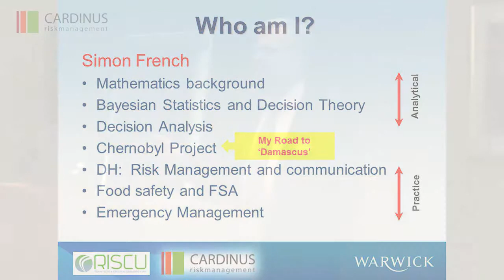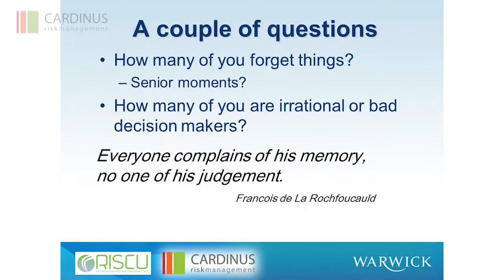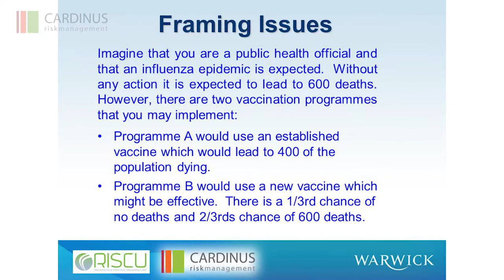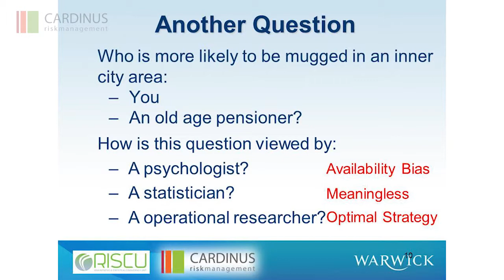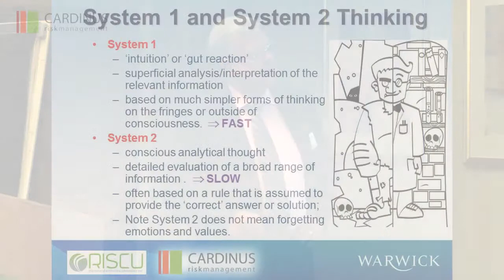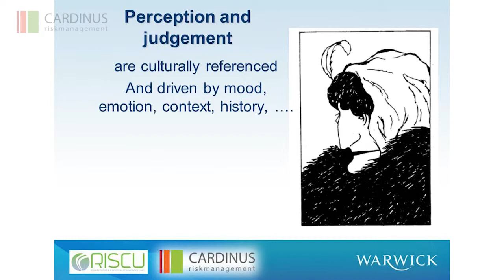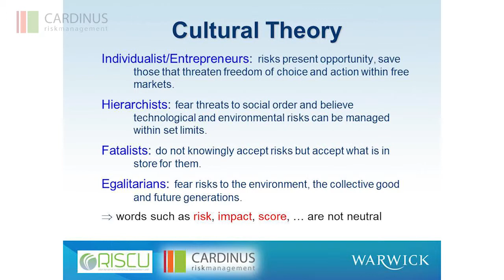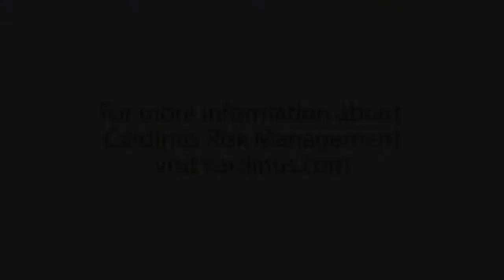Simon French presents to health and safety professionals - Cardinus UGM 2012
In his keynote address to the 2012 Cardinus User Group meeting, Warwick University's Simon French discusses the different attitudes and approaches to health and safety: rational and emotional; perception and judgement; system 1 and system 2 thinking.